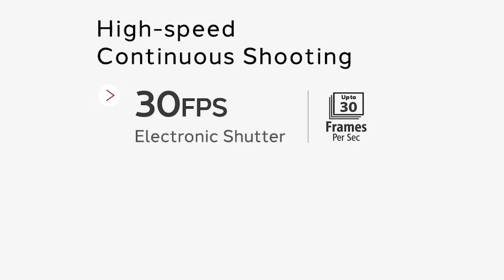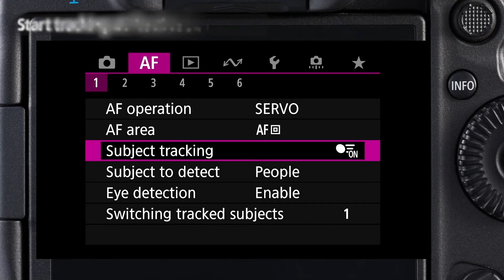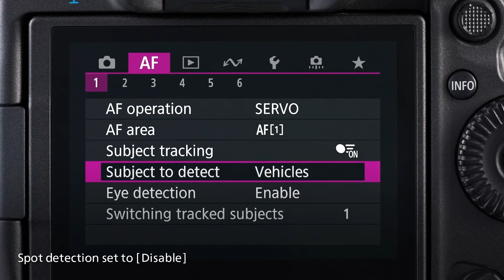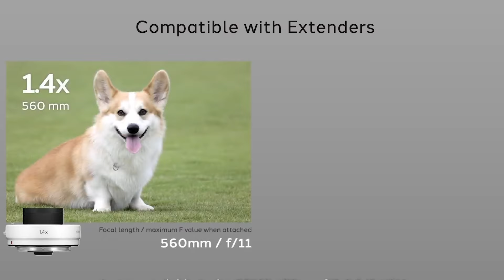Predstavenie Canon EOS R3 | PRO.Laika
Spoločnosť Canon uviedla novú vlajkovú loď bezzrkadlovkového systému R - fotoaparát Canon EOS R3. Vo videu sa dozviete základné charakteristiky, novinky a prvé dojmy.